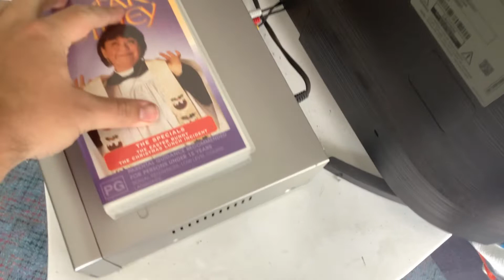Opening to The Vicar of Dibley The Specials 1998 VHS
This is the opening to The Vicar of Dibley 1998 VHS. Here it is.

The order is:

1. Warning Scroll.
2. Roadshow Entertainment Logo (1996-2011).
3. Classification Board.
4. ABC Video Logo (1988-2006).
5. BBC Video Logo (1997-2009).
6. BBC Video Promo (1996-98).
7. Start of the video.

It’s catalogue number is B00285.